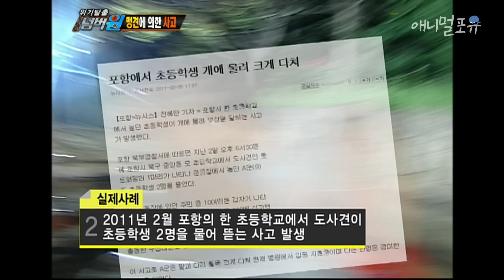맹견을 맞닥뜨린 두 사람, 그 중 한 사람만 공격을 당한 이유는?!｜KBS 위기탈출 넘버원 110725 방송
※ 회차 정보 : 위기탈출 넘버원 (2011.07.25)